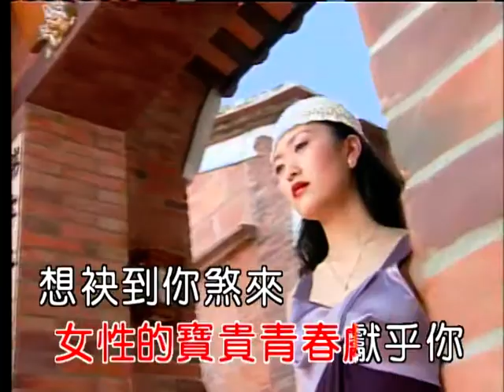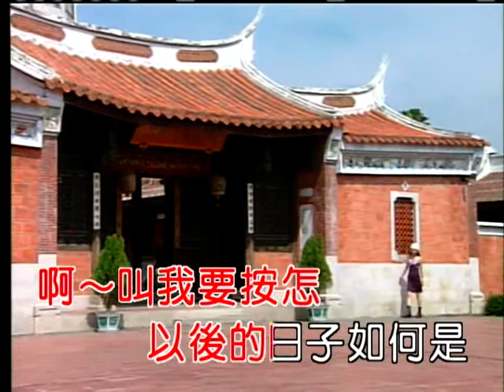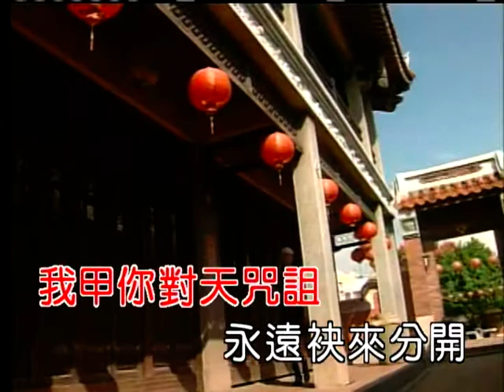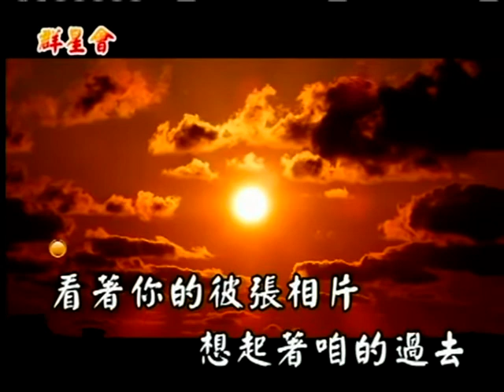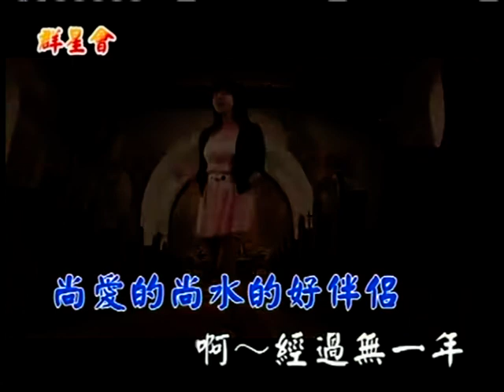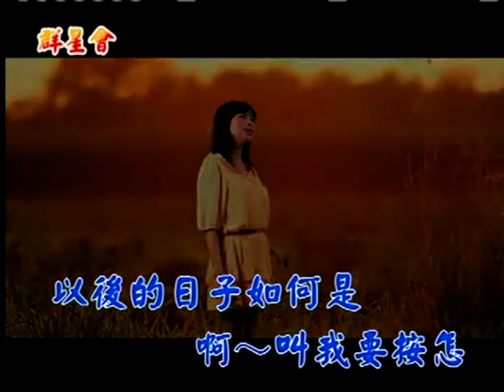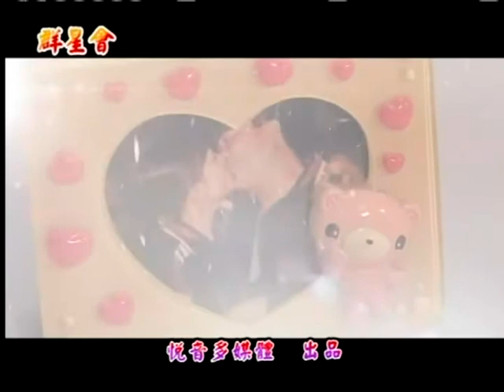李麗麗˙叫我要怎樣˙前音圓˙後原版20200420 1739